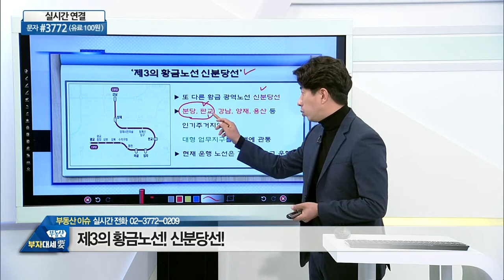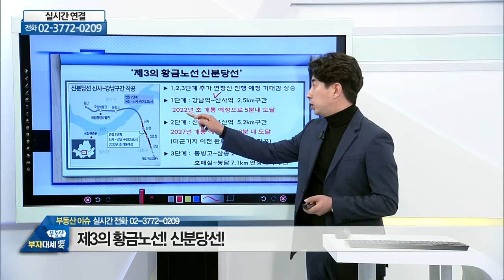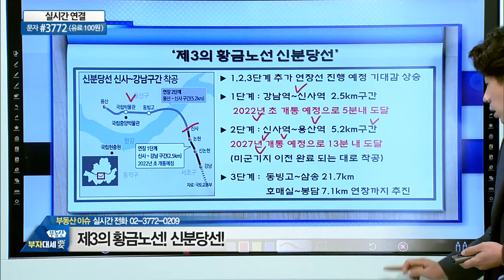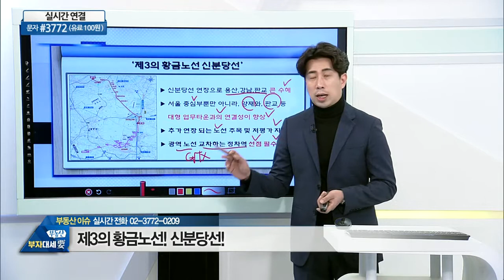제3의 황금노선 신분당선_부동산미디어그룹 김성진 (20210224)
# 제3의 황금노선 신분당선